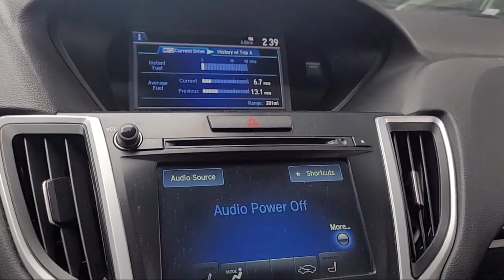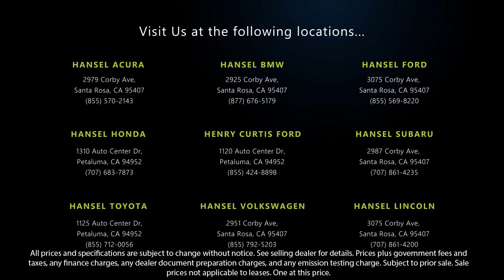2016 Acura TLX SH-AWD V6 w/Tech Santa Rosa Rohnert Park Petaluma Sebastopol Windsor Cotati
2016 Acura TLX SH-AWD V6 w/Tech Stock Number: AU41650 Vin:19UUB3F58GA004660.

Hansel Acura
2979 Corby Avenue